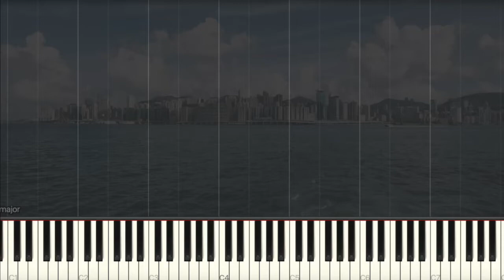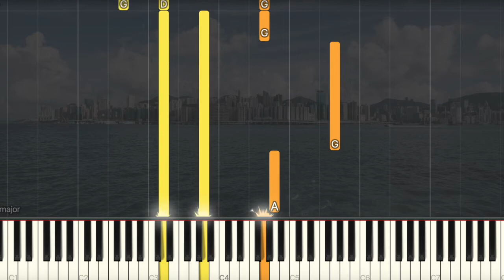林家謙 Terence Lam - doodoodoo (Piano Cover, Piano Tutorial) Sheet 琴譜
林家謙 TerenceLam doodoodoo pianoTutorial SoftPiano SheetMusic 鋼琴教學 EasyPiano Many piano songs tutorial for you to learn.